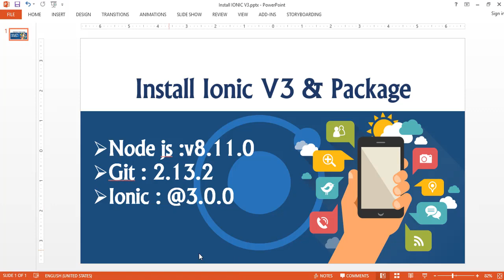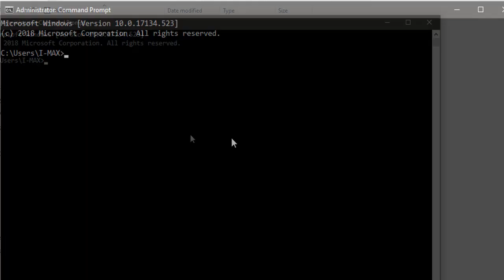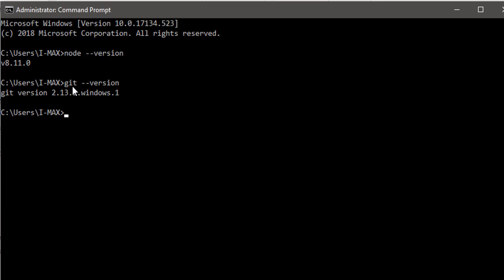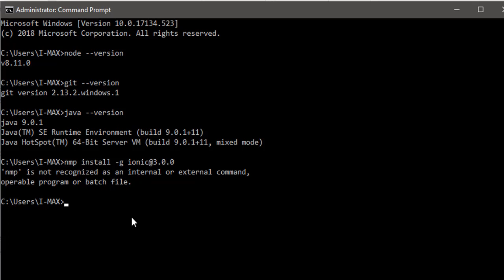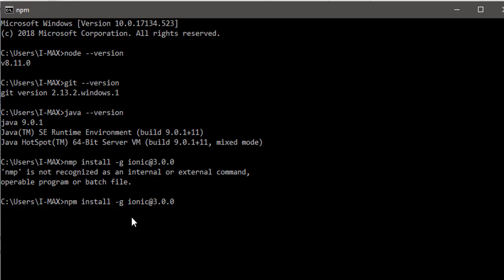how to Install IONIC V3